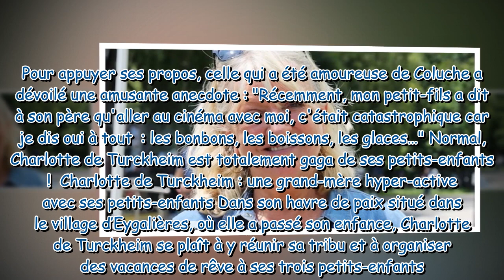Charlotte de Turckheim fait de tendres confidences sur son rôle de grand-mère : “Je suis complètemen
Charlotte de Turckheim fait de tendres confidences sur son rôle de grand-mère : “Je suis complètement gâteuse”